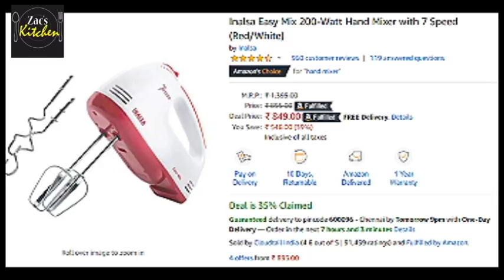3 நாள் தான் Offer மிஸ் பணித்திங்க/Amazon sale/BIGGEST AMAZON SALE/Upto 80% off on Everything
Unbreakable" Premium Quality Crystal Clear Corner Set Plastic Bathroom Corner Shelves (Pack Of 3, Clear)

home products

Bed sheet collections

Cookware collections
Meet Stainless Steel Cookware Idli Stand 6 Plates

Inalsa Easy Mix 200-Watt Hand Mixer with 7 Speed

Philips HL7756/00 750-Watt Mixer Grinder with 3 Jars (Black)

Black & Decker Appliances BXCJ0052IN 30-Watt Electric Citrus Juicer (White)

Kitchen Bazaar Elite Plastic Manual Citrus Juicer Set, Set of 3, Green

Milton Thermosteel Duo DLX-1800 Stainless Steel Water Bottle, 1.8 litres, Steel